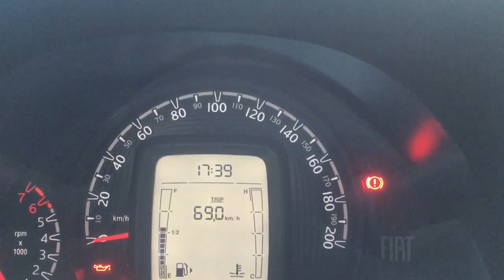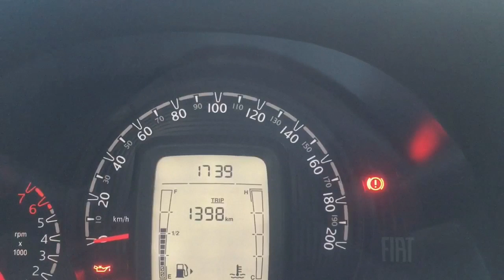Economia Fiat Mobi na estrada. Carro muito econômico!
Neste vídeo estarei falando sobre a economia do Fiat mobi em uma viagem para a Bahia a mil e trezentos km. Falo também sobre a minha volta para Brasília. To de volta galera 😁✌🏼